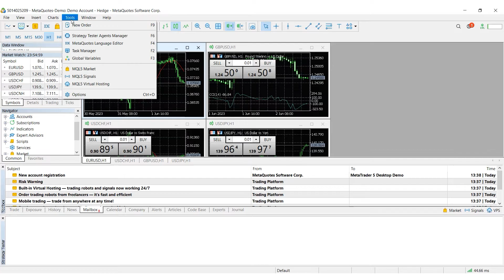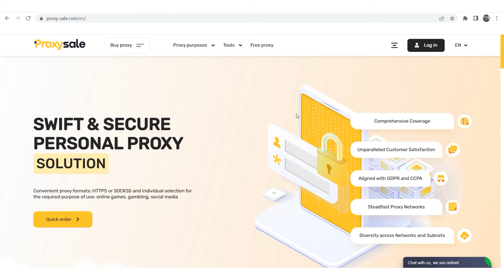How to set up a proxy in Metatrader 4